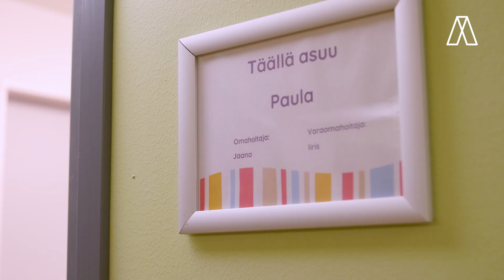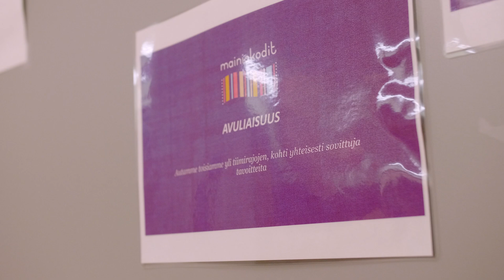Hoiva-avustajakoulutus Gradiassa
Jaanan pitkäaikainen haave työstä ihmisten parissa toteutui, hänen opiskeltuaan hoiva-avustajaksi Gradialla: ”Minun työssäni on parasta, että saan olla ihmisten kanssa. Minusta on ihanaa olla näiden vanhusten parissa. Heidän kanssaan toimia, ohjata ja avustaa”.

Hoiva-avustaja ohjaa, avustaa ja auttaa ja työskentelee esimerkiksi vanhusten tai vammaisten parissa. Noin vuoden mittainen koulutus sopii alanvaihtajille ja sosiaali- ja terveysalaa pohtiville.

Koulutusta järjestetään Jyväskylässä ja Jämsässä ja niihin on jatkuva haku.
Videolla kuulet lisää Jaanan ajatuksia hoiva-alan opinnoista ja työstä.